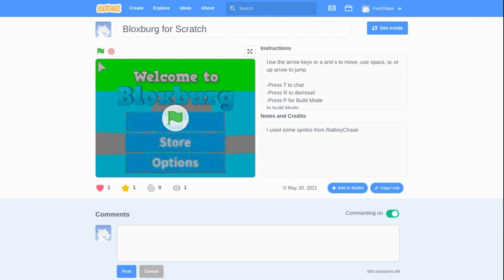My Bloxburg Roblox game on Scratch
I made a new account on Scratch, its called FewShape.